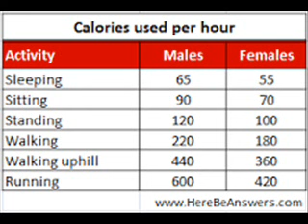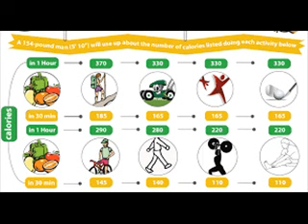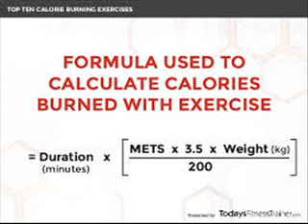OBESITY موٹاپا मोटापा CALORIES BURN2 INFECTION CONTROL ICSP94 URDU HINDI BBJAN